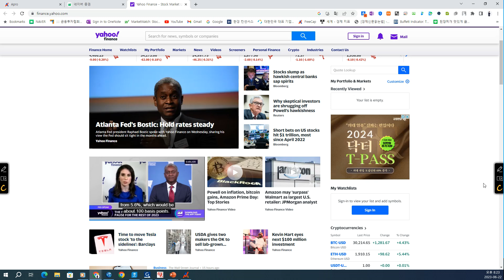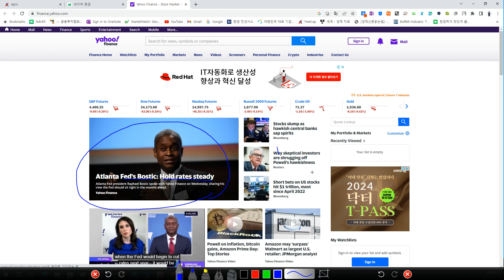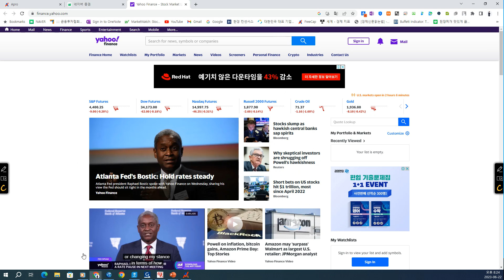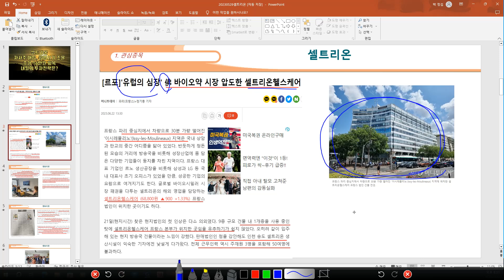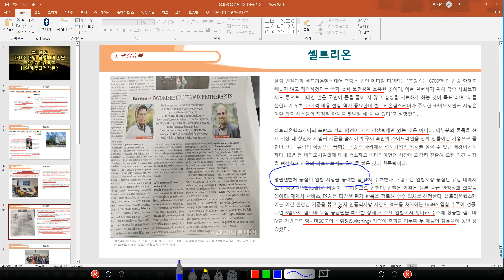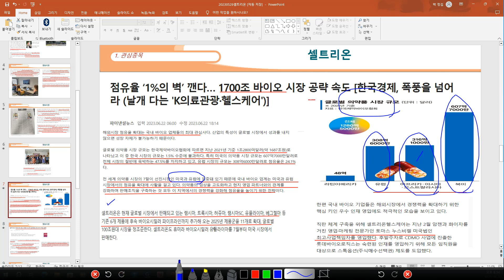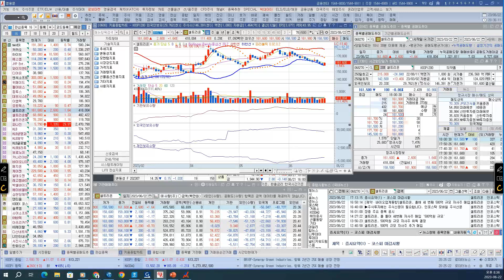[ 주식 ] 셀트리온 자사주 매입, 합병시기 조율, 주가 16만원 회복 내일의 투자전략은?